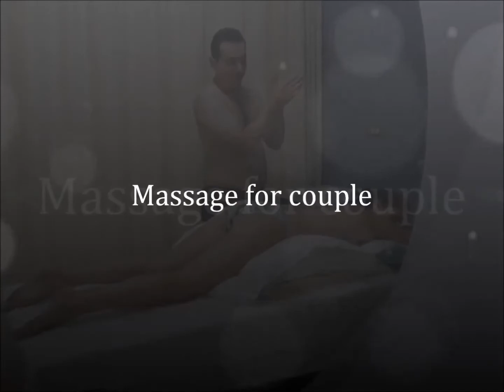5 Couples massage workshops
Learn/Apprends Massage les dimanches/sundays Noon to 5 pm Midi a 5pm
5 ateliers $500 for 5 workshops